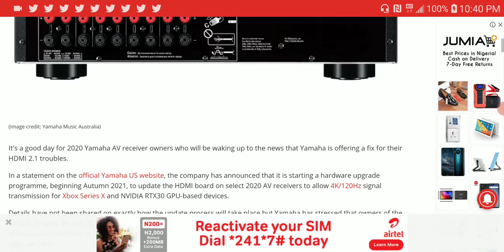Yamaha just offered free hardware fix for Their HDMI 2.1 AV receiver problem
It's a good day for 2020 Yamaha AV receiver owners who will be waking up to the news that Yamaha is offering a fix for their HDMI 2.1 troubles.
In a statement on the official Yamaha US website, the company has announced that it is starting a hardware upgrade programme, beginning Autumn 2021, to update the HDMI board on select 2020 AV receivers to allow 4K/120Hz signal transmission for Xbox Series X and NVIDIA RTX30 GPU-based devices.
Details have not been shared on exactly how the update process will take place but Yamaha has stressed that owners of the RX-V4A, RX-V6A, RX-A2A, TSR-400 and TSR-700 AV receivers should register their devices with Yamaha to ensure that they receive direct communications on the programme later in the summer. There will then follow a 24-month complimentary upgrade offer.
The HDMI 2.1 bug is not a problem unique to Yamaha and has meant that affected AVRs from a number of manufacturers have not been able to pass-through 4K/120Hz content from the Xbox and RTX30 GPU devices to supporting TVs. Denon and Marantz have recently got round the problem by creating an external box for users to plug into their AVRs, but this solution from Yamaha seems a lot more user-friendly, even if it poses something of a logistical headache for the company.
As such, Yamaha is keen to request that the update is only requested by people who are actually intending on using these high frame rate streams for gaming through the Xbox and Nvidia card. In their current form, the Yamaha AVRs listed above can still pass-through 4K/60Hz signals with compatible HDR formats such as HDR10 and Dolby Vision. They also support eARC and other HDMI 2.1 standards for all other AV needs.

What's more, Yamaha's recently announced 2021 flagship AVRs (RX-A4A, RX-A6A and RX-A8A) are unaffected by the HDMI 2.1 glitch and will only require firmware updates in the future to enable further HDMI 2.1 features.

Good news, then, for Yamaha AVR-owning gamers and those intrigued by the launch of Yamaha's new 8K AV receivers. We hope this is a sign of good things to come from Yamaha in the home cinema space.

My Favorite DACs, Amps & IEM Earphones

Thieaudio Oracle & Excalibur Tribrid IEM

BQEYZ Summer Earphone

Shanling UA2 ES9038Q2M USB DAC AMP

Xduoo XD05 BAL DAC Amplifier

JadeAudio(FiiO) EA1 Earphone

KZ EDX Earphone

KBEAR Expansion 24 Cores Cable

KBEAR S1 Bluetooth Earphone Cable

KBEAR 10 Silicone Wide Bore Eartips

Send Me Cash Token Via Bitcoin
19AAqUZRd8aeh9DYN1yHNZ6nqn712HHrCa

Dolby Atmos DTS:X IMAX Enhanced Auro-3D Home Cinema 7.1.4 setup